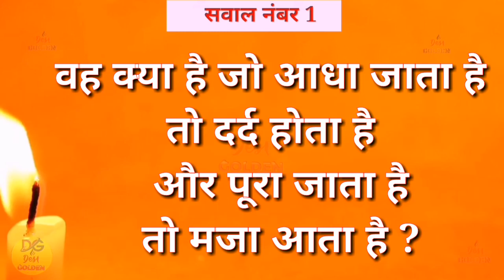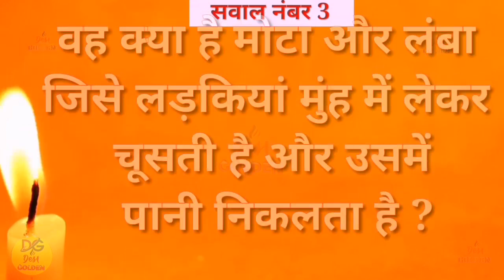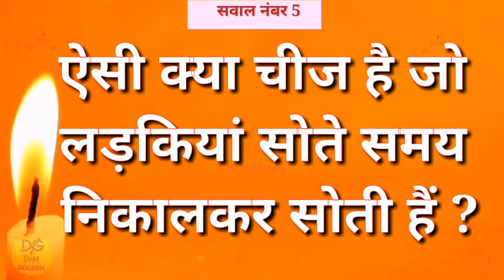औरत के किस अंग में हड्डी नहीं होती है ? Latest Video By Desi Golden 2019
About This Video Below..👍👌👍👌

5 Majedar aur रोचक  Paheliyan
.Dosto Aaj Mai Fir Se Hajir Hu Majedar Paheliyo ko Lekar AAP KE Samne,

नमस्कार दोस्तों मैं हूं फरहान आप सभी का मेरे चैनल देसी गोल्डन में स्वागत है ।
Hello friends I am Farhan Welcome all of you to my channel Desi Golden.

मुझे हिम्मत और समर्थन देने के लिए। आप सभी को धन्यवाद ।

Category
News  Politics & Entertainment